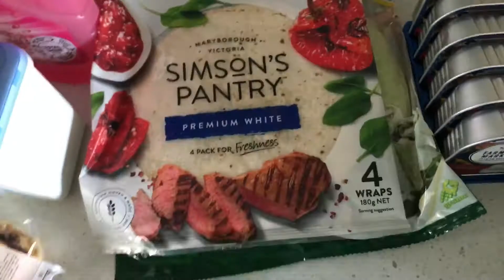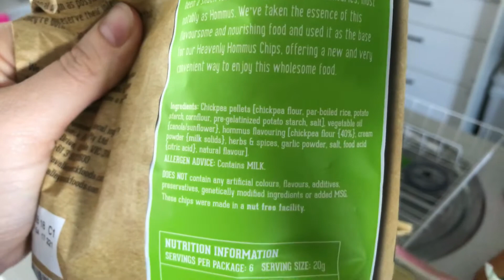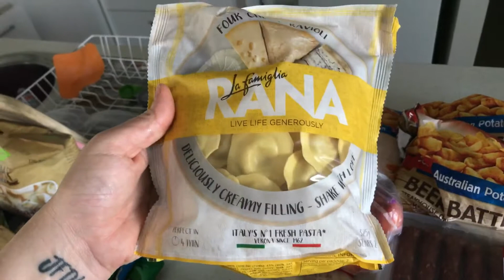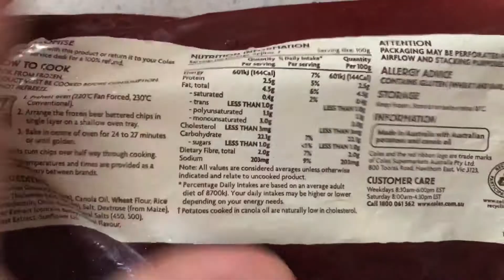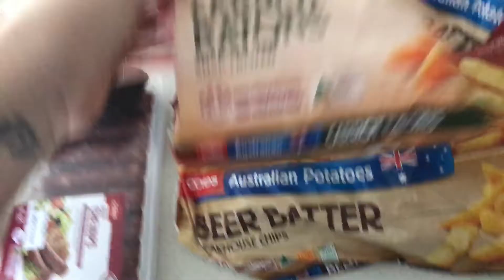Australian Coles Grocery Haul